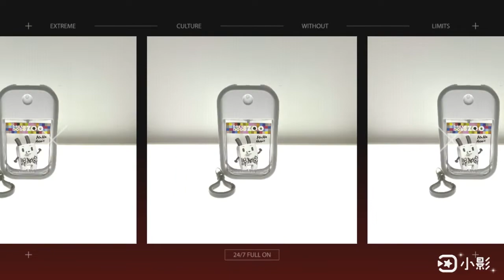Alice misA心夢幻鏡酒精瓶設計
Alice misA心夢幻鏡IP系列的可愛酒精瓶設計款登場~
掛起來也像是個可愛裝飾品呵呵~~